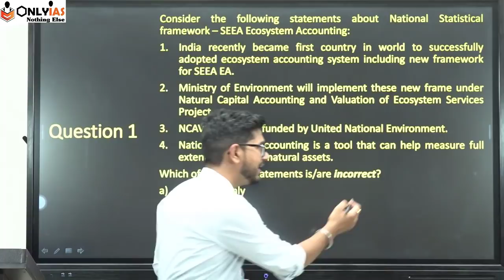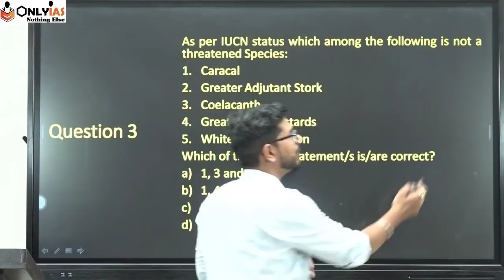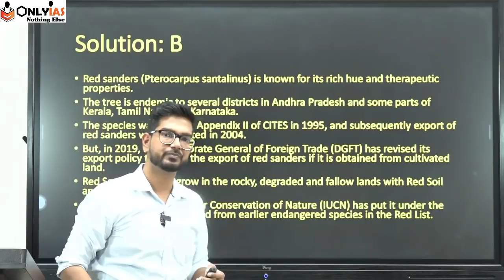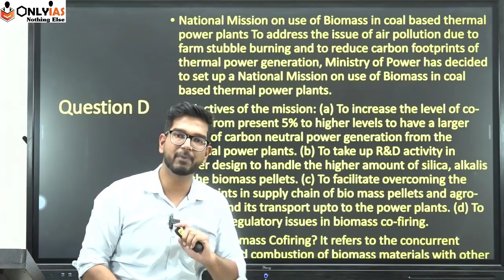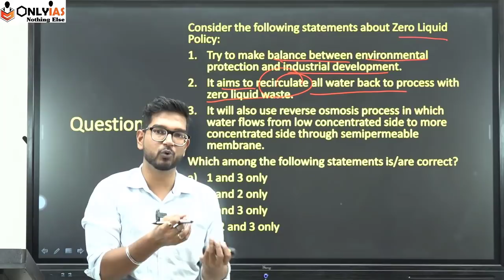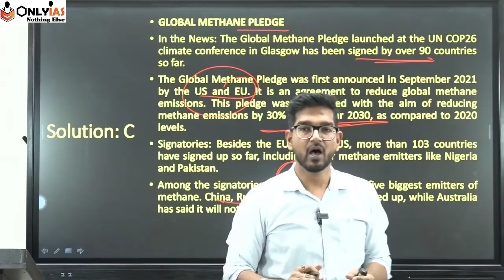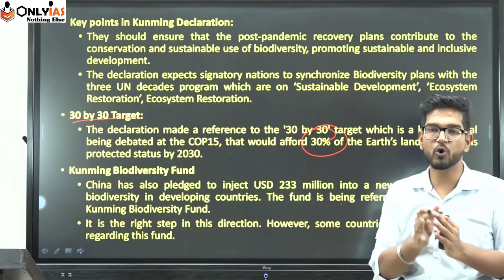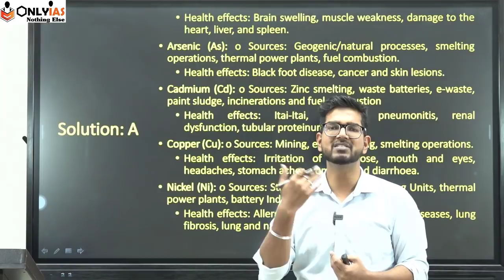18 Most Important Topics from Environment & Ecology || UPSC Prelims 2022 || OnlyIAS